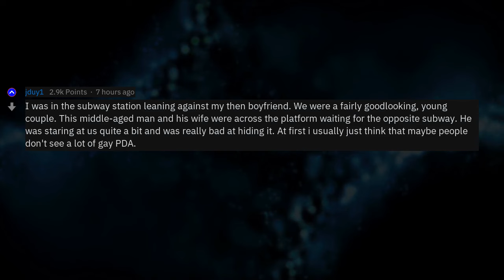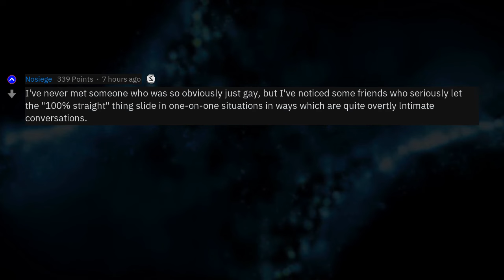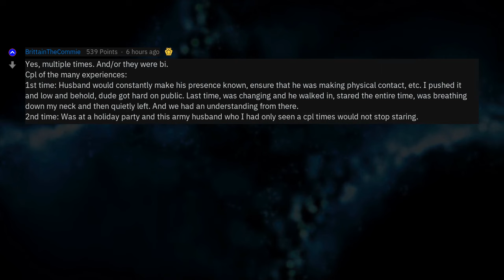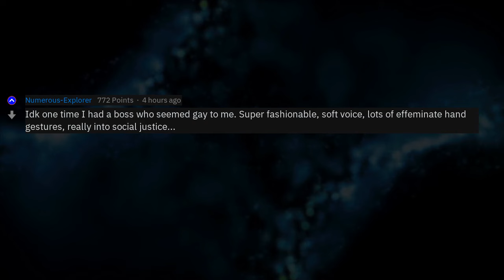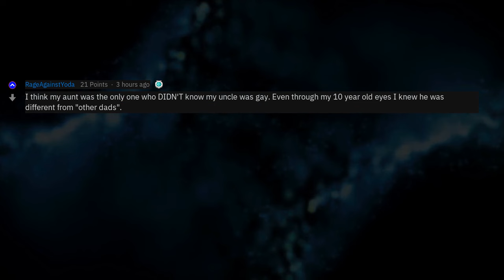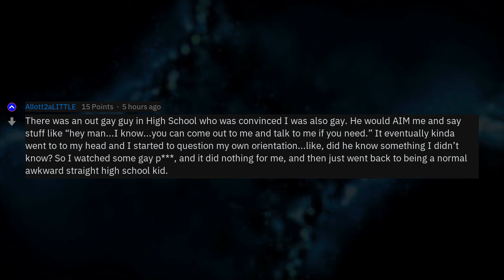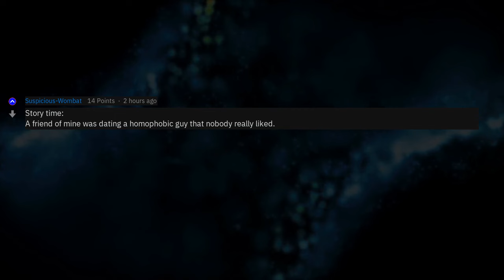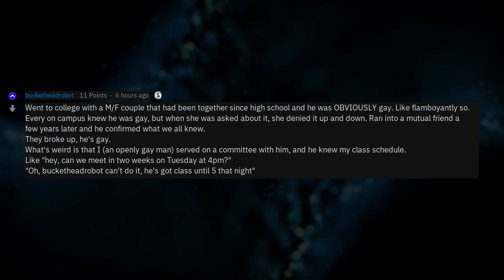Gay Men, Have You Ever Known Someones Straight Husband Was Hiding It? (r/AskReddit)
Fresh AskReddit Stories: [Serious] Gay Men of reddit: Have you ever met a hetero couple, where you instantly knew the boyfriend / husband was secretly gay? If so, how did you find out? --- LIKE AND I WILL UPLOAD MORE REDDIT STORIES!